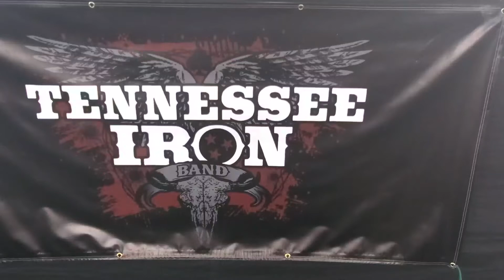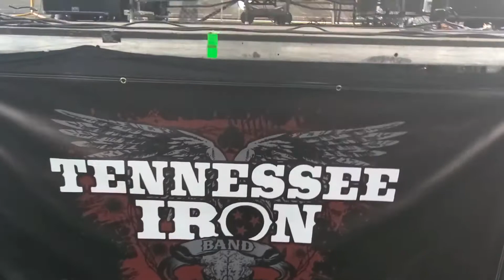Tennessee Iron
Bert's Black Widow HD